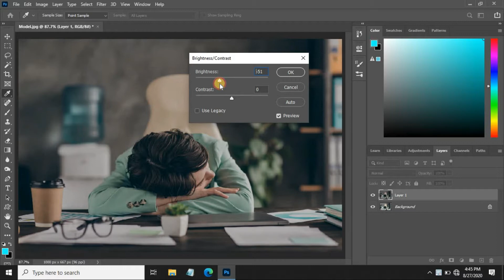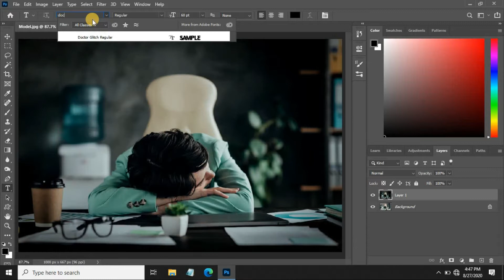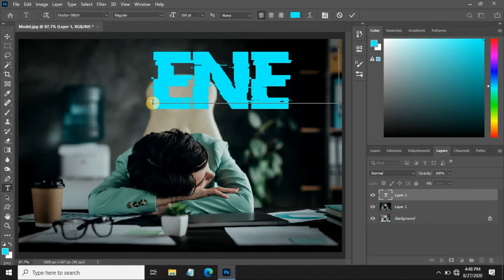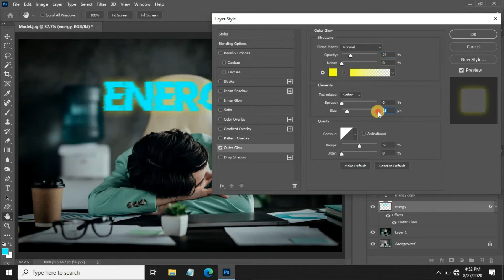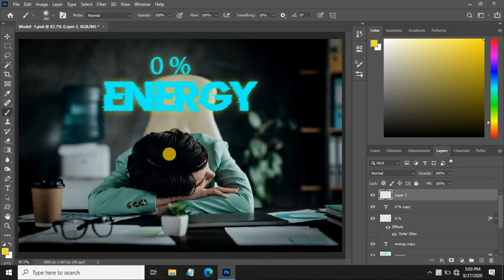How to create glowing effect in text ||editclubhouse|| photoshop glowing effect tutorial 2020 cc cs6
In this tutorial we are to create glowing effect in text ||editclubhouse|| photoshop glowing effect tutorial 2020 cc cs6

Image links